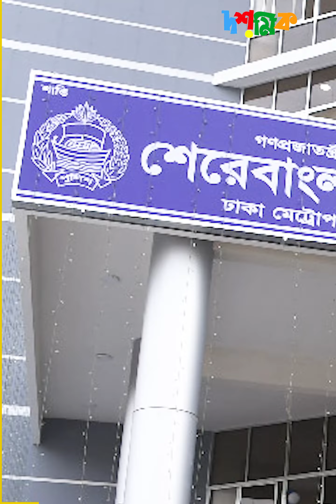মিরপুরের অজানা ইতিহাস!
সেনা-ছাউনি থেকে কিভাবে আজকের মিরপুর..